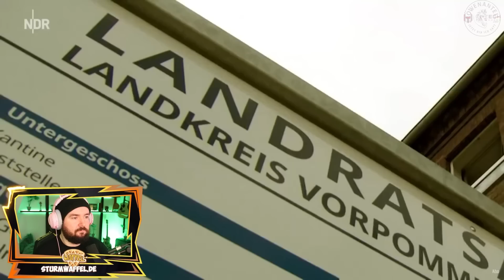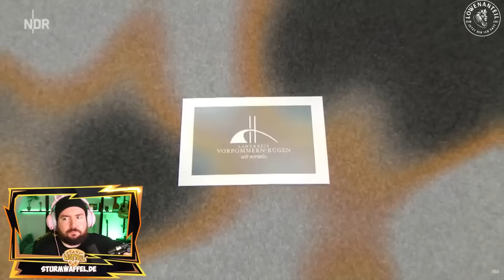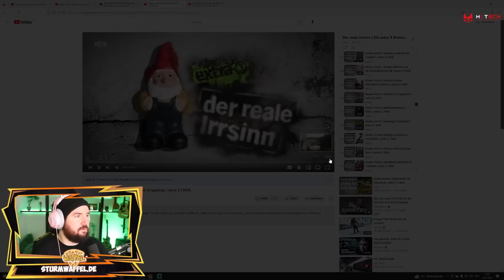Realer Irrsinn: Steinhaufen für Eidechsen | extra 3 | NDR I Sturmwaffel REAGIERT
♥Waffelbande♥